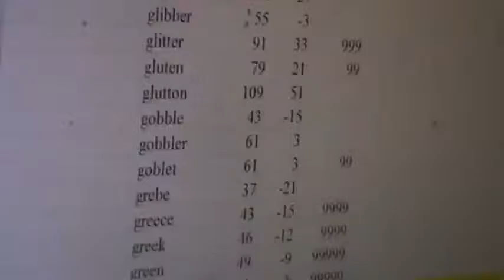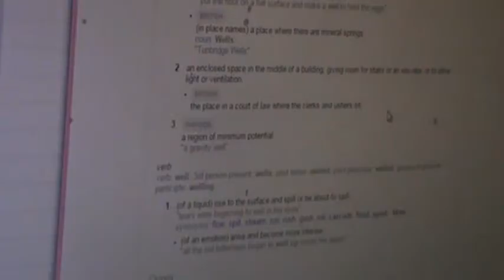M2U04242 400 kbps